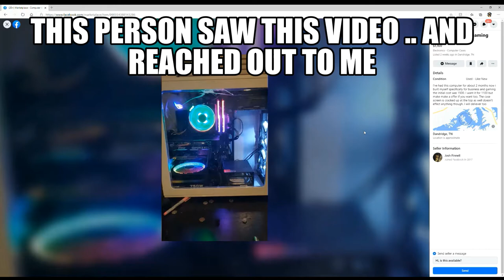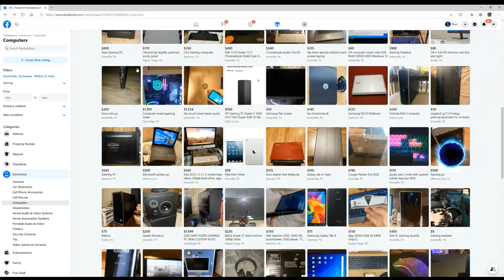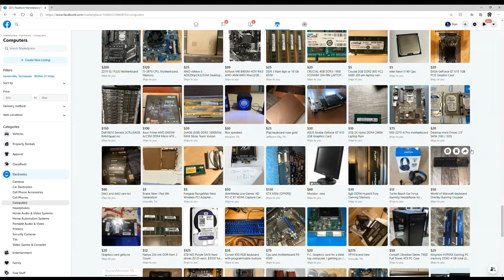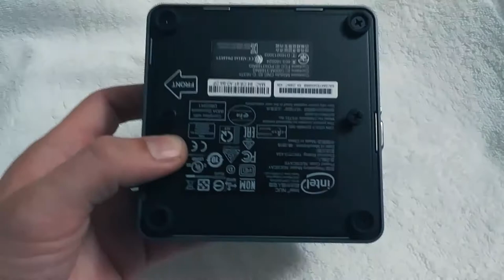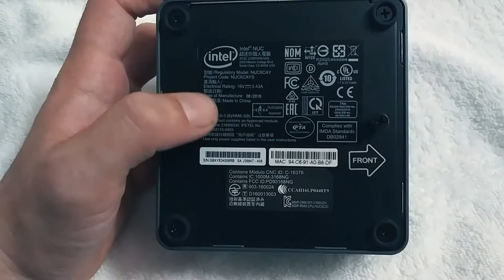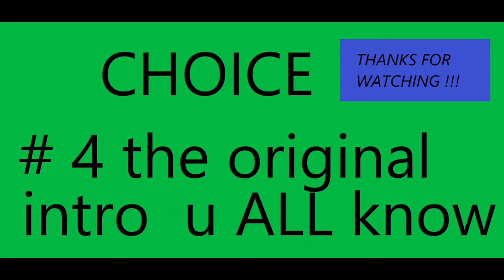New intros for you The Subscribers to choice From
I made a few intros today and im not sure which one I like... check it out and let me know which intro you like. # 1, # 2, # 3, # 4**Links BELOW ** Help Support The channel